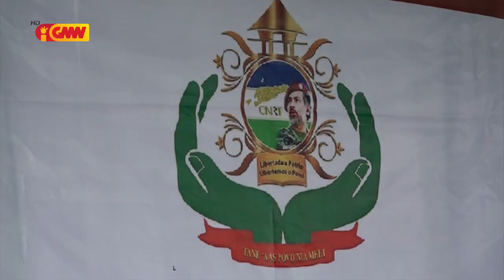Estrutura no Veteranus Partidu FRETILIN Likisa sei Apoia Xanana ba PR Periodu 2022 to’o 2027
Estrutura Partidu FRETILIN Veteranus Munisípiu Likisa sei Apoia Xanana ba PR Periodu 2022 to’o 2027